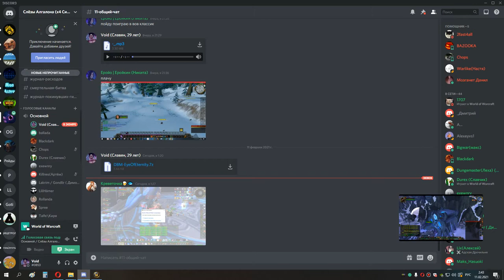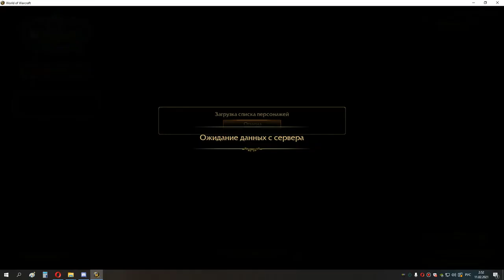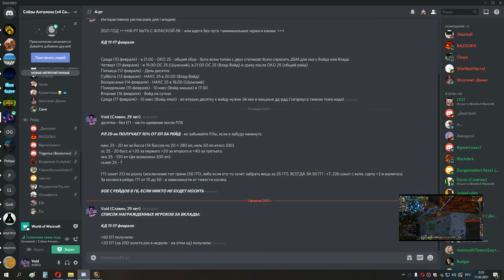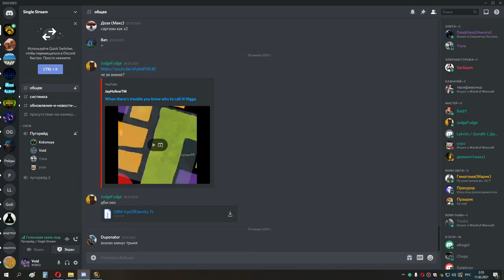2я часть РТ в среду ОКО 25 мишка 10 02 21